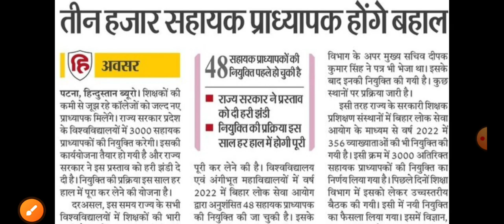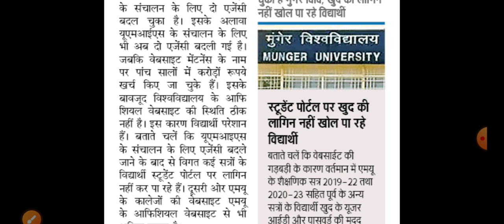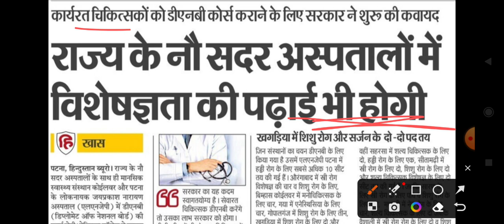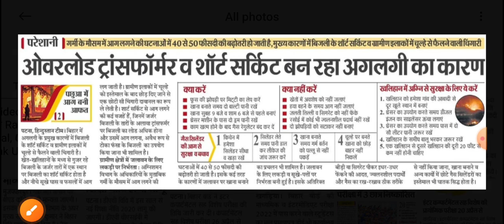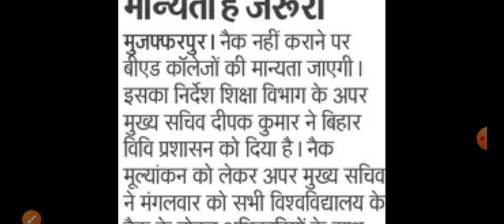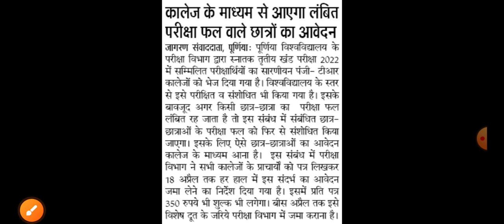Bihar daily educational update 13 April 2023 all educational news regarding universities & education